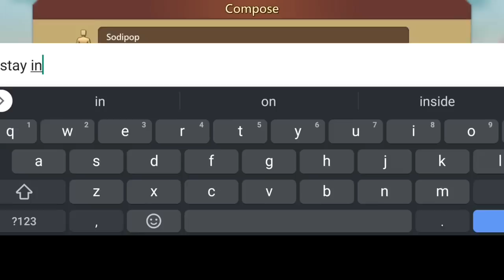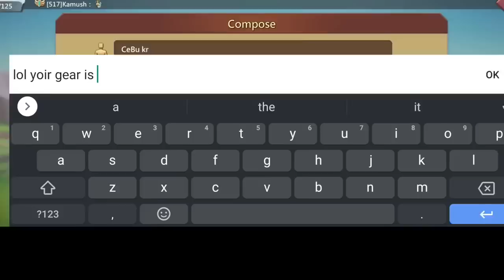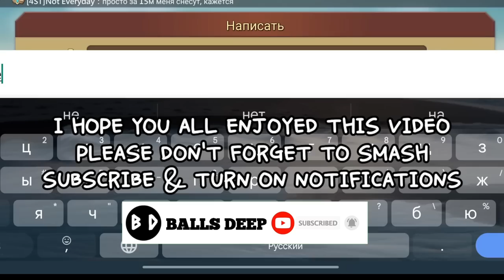THE SSQ FAMILY HUNTS ANTOIIIKA! TITAN SOLOTRAP VS A MAXED ASTRALITE RALLY WHO WINS? - Lords Mobile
ANTOIIIKA & REDRUMW TAKES THE WAR TO TITANS

HUAWEI APPGALLERY
TO ENJOY SWEET DISCOUNTS